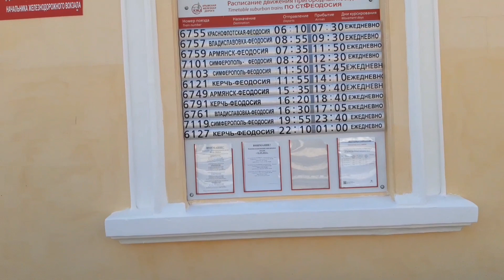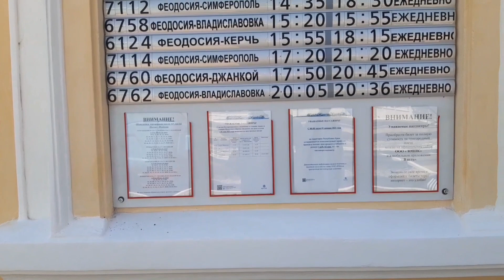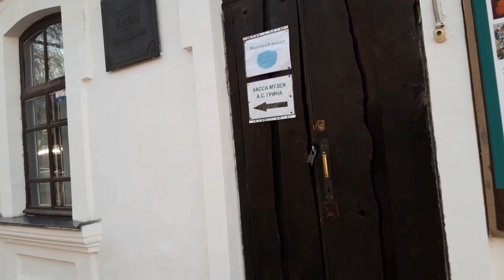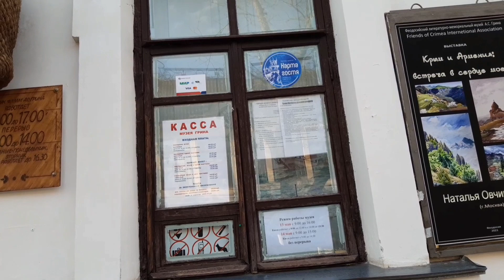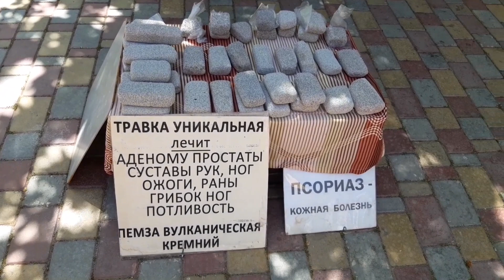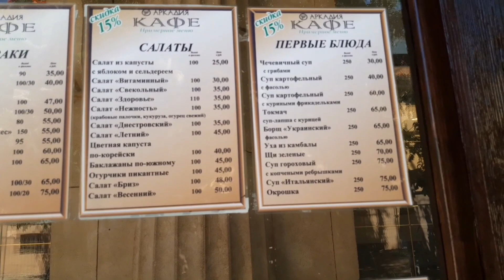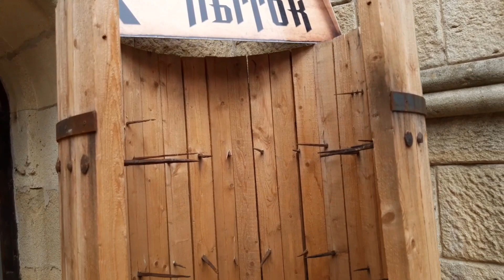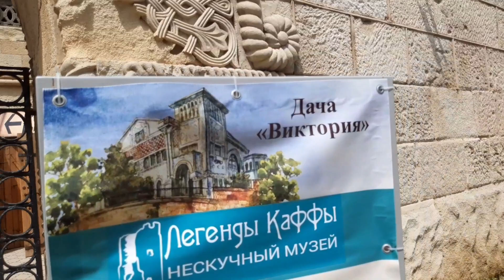Крым2021/Весёлые жители Феодосии😄,гуляем по местным достопримечательностям!Дача Милос!🏩